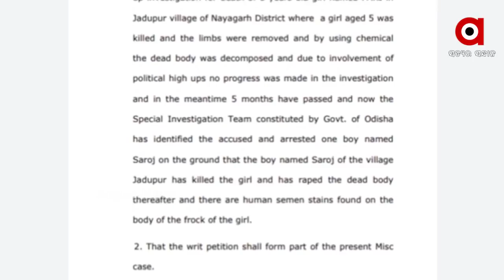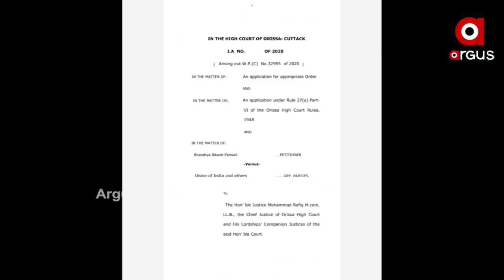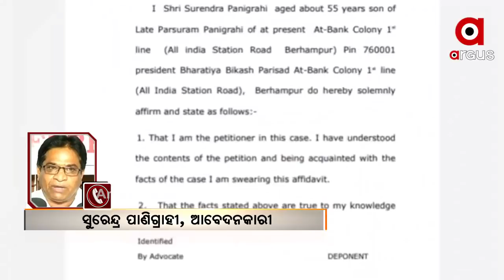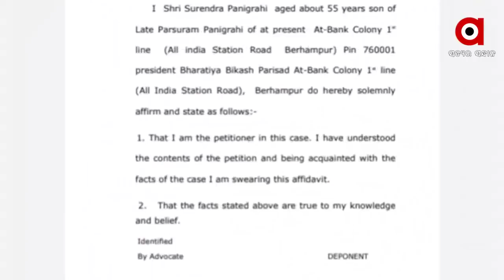ପରୀ ହତ୍ୟା ମାମଲାରେ ହାଇକୋର୍ଟରେ ମିସ୍ କେସ୍ ଦାୟର.... | Justice for Paree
ପରୀ ହତ୍ୟା ମାମଲାରେ ହାଇକୋର୍ଟରେ ମିସ୍ କେସ୍ ଦାୟର.